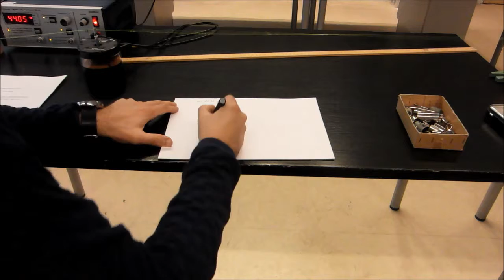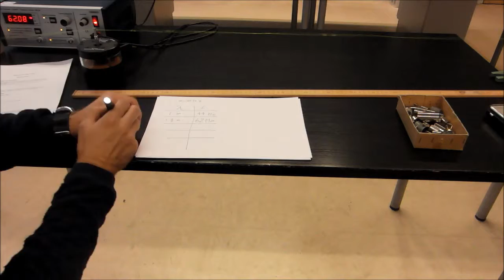Stående bølger version 0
Hurtig video, der viser, hvordan man opstiller forsøget til måling på stående bølger i en snor. En version 1 kommer så snart jeg har lidt ekstra tid.